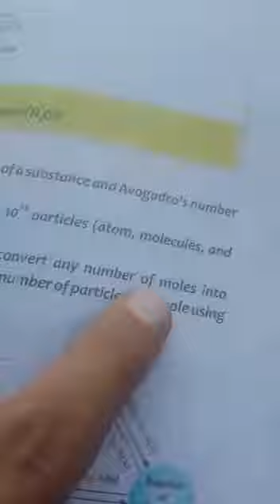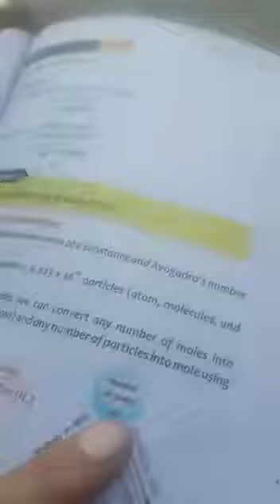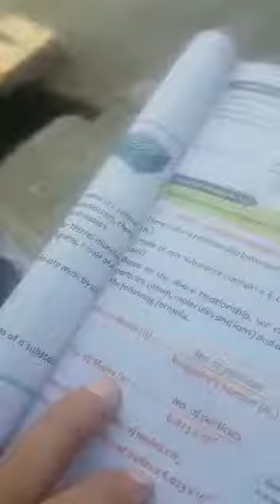ذرا انگلش چیک کریں ماشوم بچے کے 🤣😂🤣😃😄😅😘😍😎😋😉😆😀🤗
ever best dailouge of pakistani drama
status dailouge